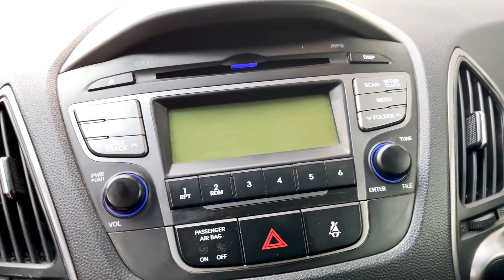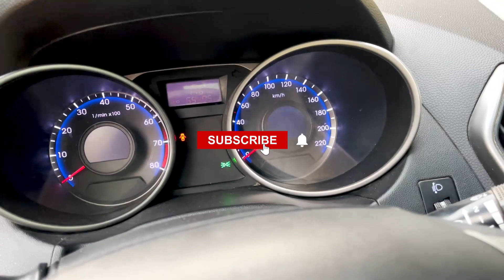hyundai ix35 - interior and exterior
The market for small crossovers is booming, and the ix35 is Hyundai's entrance into this crowded segment. It's designed to rival cars like the Nissan Qashqai, Skoda Yeti and Kia Sportage, and contains Hyundai's hallmarks of a practical design and long warranty. The ix35 is available with the standard array of petrol and diesel engines, but it also forms the basis of the UK's first commercially available hydrogen-fuelled vehicle - the ix35 FCEV.

All models feature raised suspension, space for five and a well-specced interior – backed up by a confidence-inspiring five-year warranty. Buyers can choose from S, SE, SE Nav, Premium and Premium Panorama models, with all versions getting air-conditioning, alloy wheels, LED daytime running lights and a height adjustable driver’s seat. Move up to the SE and you’ll benefit from front and rear heated seats, Bluetooth phone connection, parking sensors and a leather steering wheel, while the SE Nav adds an intuitive touchscreen sat-nav system. Premium models feature all this kit plus leather seat trim, bi-xenon headlamps and keyless entry, while the Premium Panorama gets a full-length glass roof.

The engine line-up comprises two CRDi diesels – 114bhp 1.7-litre and 134bhp 2.0-litre – plus a rather breathless 133bhp 1.6-litre petrol. This unit and the smaller diesel are front-wheel drive only, while the flagship 2.0-litre CRDi comes with the brand’s electronically controlled four-wheel drive transmission. All models get a six-speed manual gearbox as standard, while the 2.0-litre diesel can also be ordered with a six-speed automatic. In addition to these, Hyundai launched the ix35 FCEV hydrogen fuel cell vehicle in 2015, boasting zero tailpipe emissions and a 369 mile range.